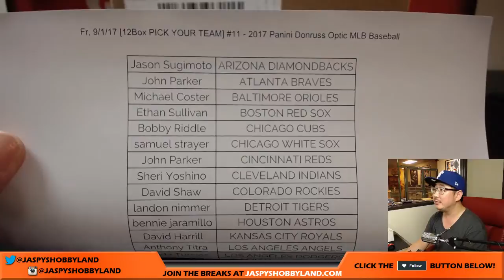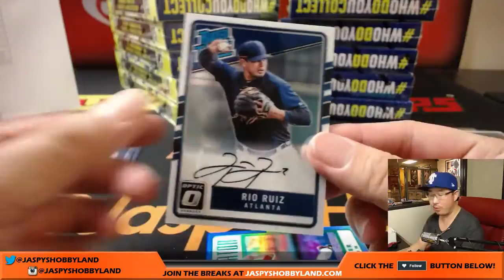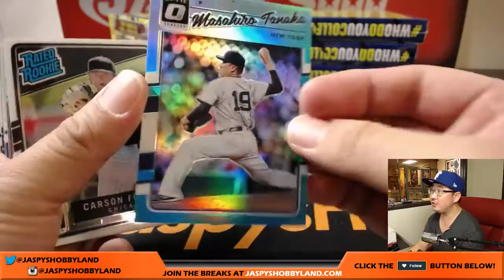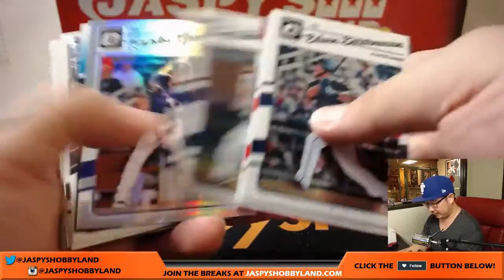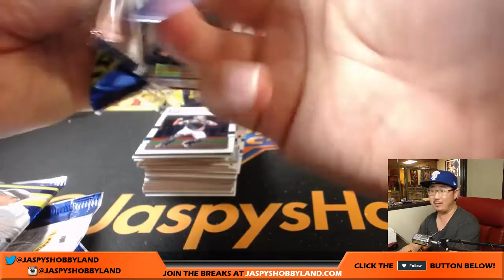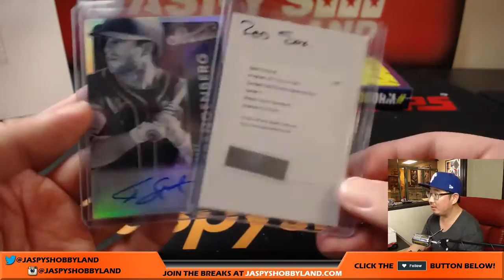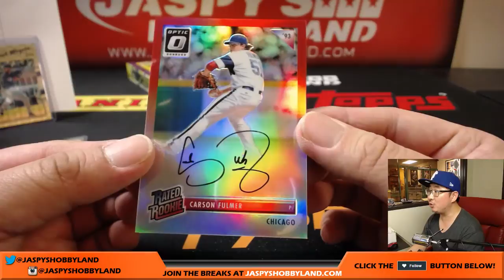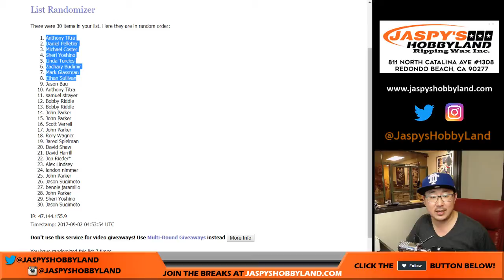Fr, 9/1/17 [12Box PICK YOUR TEAM] #11 - 2017 Panini Donruss Optic MLB Baseball